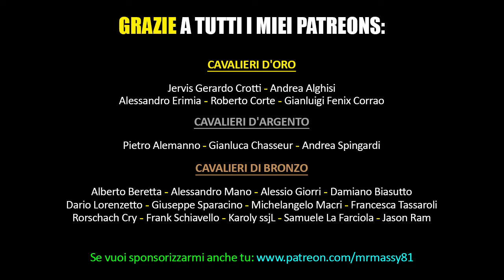SAINT SEIYA LOST CANVAS (SUPER RIASSUNTONE EPICO!)